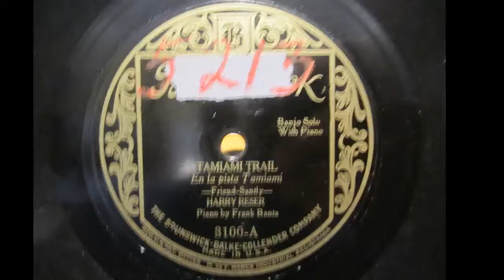Harry Reser Tamiami Trail